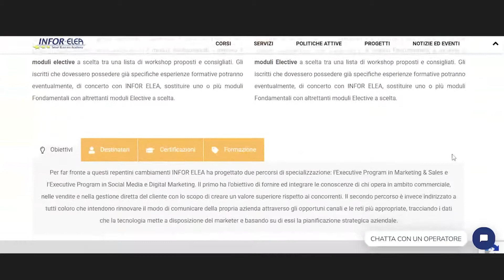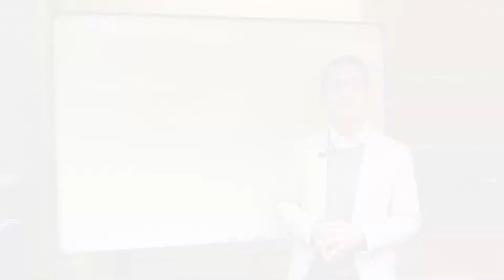Recensione INFOR ELEA - Marco Di Noia - Executive Program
Marco di Noia ci racconta la sua esperienza dell'Executive Program in Marketing & Sales.
Marco è Account Executive presso CO2 Advertising.

Fai della tua vita professionale un vero e proprio capolavoro con i Programmi Executive di INFOR ELEA

Sono percorsi di alta formazione che nascono dall’esperienza consolidata della realtà aziendale che viviamo quotidianamente. Attraverso una constatazione di quali siano i settori che hanno, ed avranno nel prossimo futuro, maggiore possibilità di occupazione, abbiamo “costruito” una formazione ad hoc per coloro che realmente intendono dare voce al proprio talento.

La nostra volontà è quella di rendere accessibili percorsi di alto profilo per la specializzazione delle competenze, in un’ottica di formazione professionale continua.